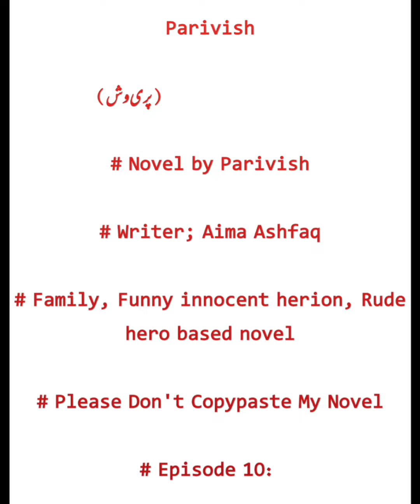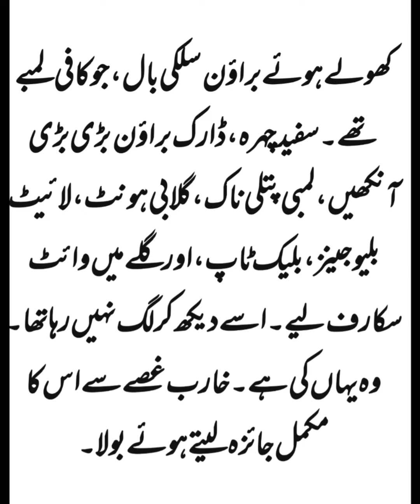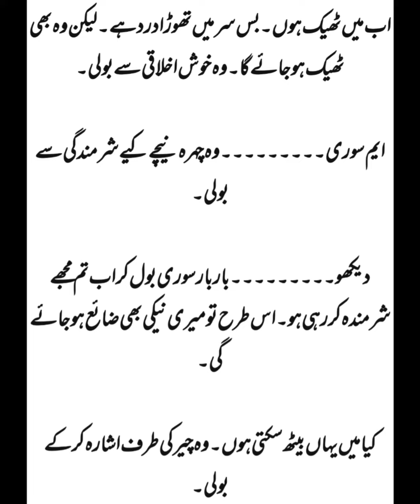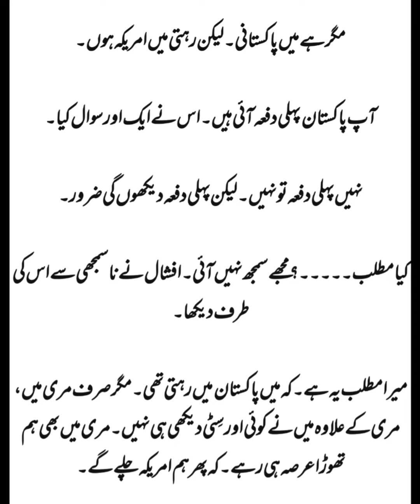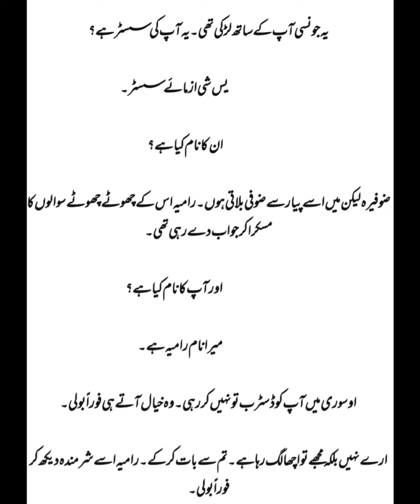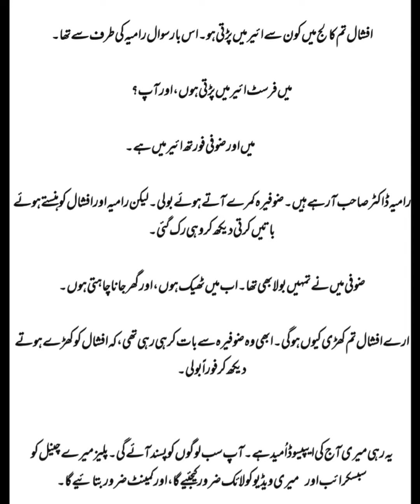Parivish Novel ( Episode 10 ) byAimaAshfaq#love#romanticnovels#trendingvideo#trending#viral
# Family, Funny innocent herion, Rude hero based novel